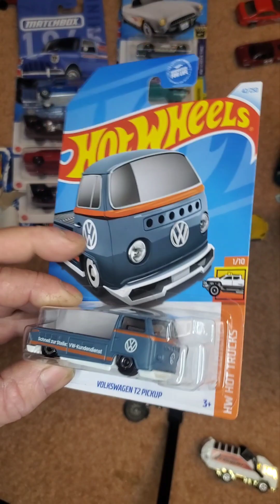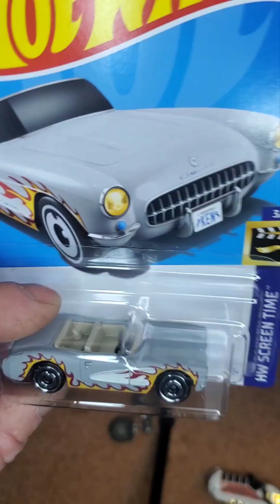RESET TIME,COOL CARS